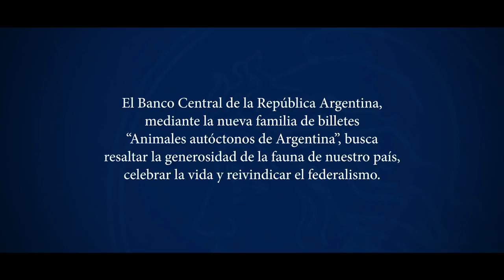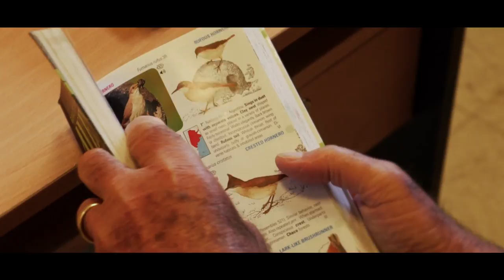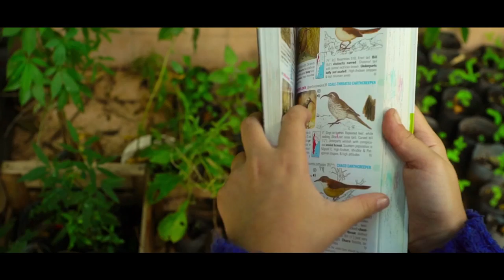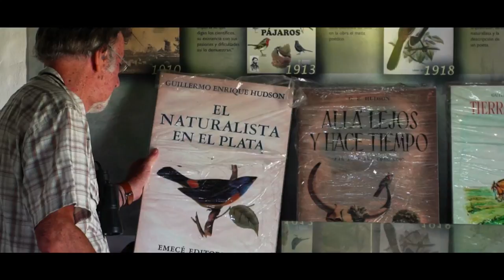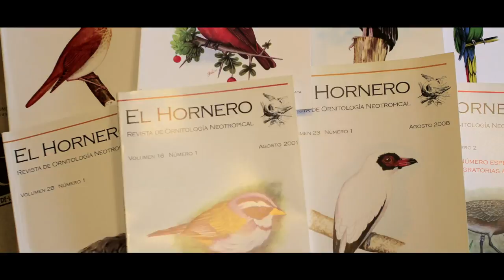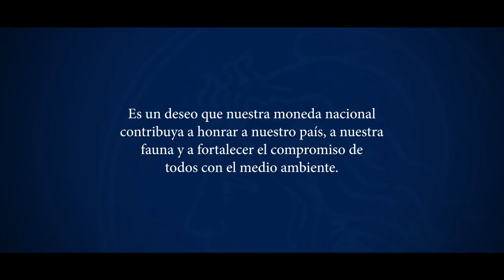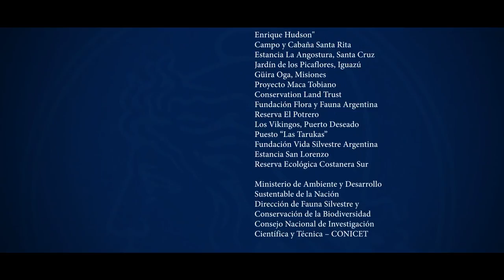Animales autóctonos de Argentina - La nueva familia de billetes - Hornero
Compartimos el documental especial sobre el Hornero.

La serie de seis cortometrajes, realizados por el Banco Central de la República Argentina (BCRA), cuenta la vida y el hábitat de cada uno de los protagonistas de la nueva familia de billetes: el hornero, el yaguareté, la ballena franca austral, la taruca, el cóndor y el guanaco. Además, muestra el esfuerzo cotidiano de todos los trabajan en su preservación.
Del mismo modo que con los billetes, estos cortos tienen como fin resaltar la generosidad de la naturaleza y enfatizar la importancia de preservar y promover la biodiversidad. Con la elección de la fauna autóctona y regiones argentinas, el BCRA procura un punto de encuentro en el que todos los argentinos puedan sentirse representados en la moneda nacional.
Los cortos, filmados en formato Full HD, utilizaron ambientes naturales con imágenes aéreas, subacuáticas, entre otras.  La producción estuvo a cargo de especialistas dedicados a retratar la naturaleza en su máxima expresión.
Sobre los nuevos billetes
A través de la nueva familia de billetes el Banco Central introduce el diseño vertical en el anverso de los billetes y una nueva forma de concientizar sobre la preservación del medio ambiente.
El BCRA comenzó la puesta en circulación de su nueva familia de billetes en 2016 y finalizará en 2018. Cada billete tiene en su anverso el animal representativo de las distintas regiones de la Argentina y en su reverso una imagen de su hábitat característico. Billete de $1.000 (Hornero), $500 (Yaguareté), $200 (Ballena franca austral), $100 (Taruca), $50 (Cóndor), $20(Guanaco).
Con esta nueva familia de billetes el Banco Central busca:
-Celebrar la vida y no la muerte, nuestra fauna y nuestra flora son una representación de lo vivo y de la vida.
-Enfatizar el futuro más que el pasado, celebrar la vida es mirar al futuro.
-Pasar de la solemnidad a la alegría, la alegría es la manera que elegimos vivir nuestras vidas cotidianas, ¿por qué nuestra moneda debería ser diferente?
-Reivindicar el federalismo, con protagonistas que representan a todo el territorio nacional.
-Somos más que sólo hombres y mujeres. Nuestro país es mucho más que la sociedad de hombres y mujeres. Somos plantas, animales, suelo, aire, agua; nosotros tenemos la responsabilidad de cuidar y preservar en un sentido integral a nuestro ambiente y a todos sus habitantes.
-Encontrarnos todos los argentinos. Esta nueva familia habla de los desafíos que tenemos todos los argentinos en el entendimiento que es mucho más lo que nos une, que lo que nos separa.